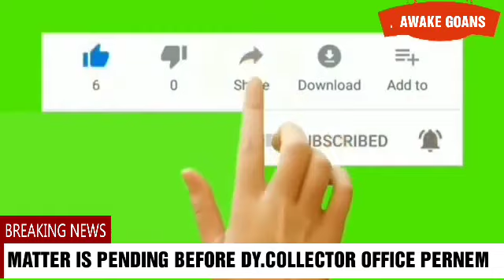POOR OLD AGE PERSON WHO THROWN OUT FROM HOUSE NEED HELPING HAND & SUPPORT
Goencho Awaaz Suryakant Chodankar supporting & raising voice